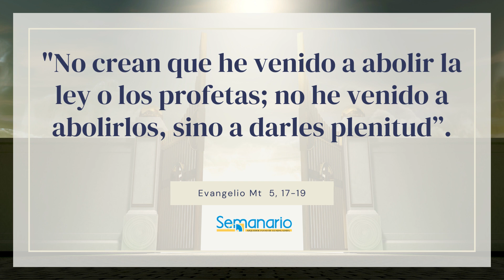EVANGELIO DE HOY 08 JUNIO 2022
"No crean que he venido a abolir la ley o los profetas; no he venido a abolirlos, sino a darles plenitud”.